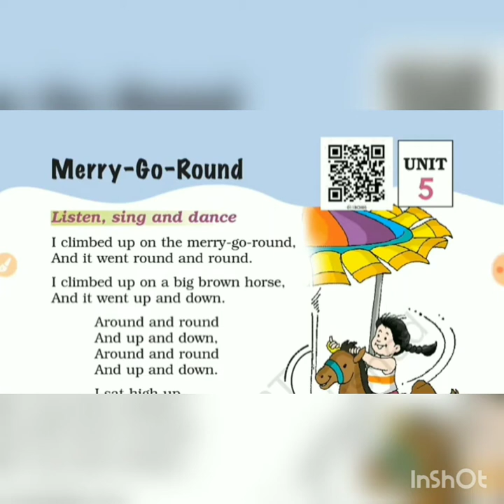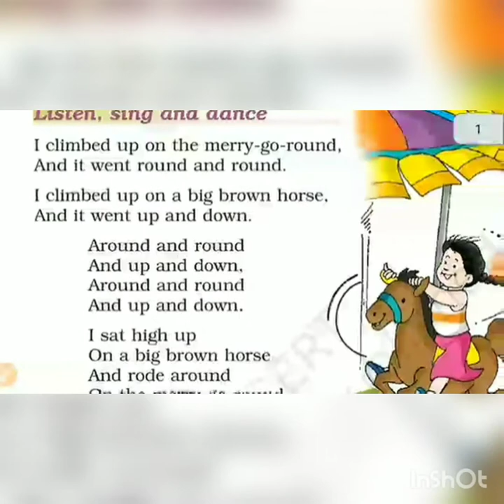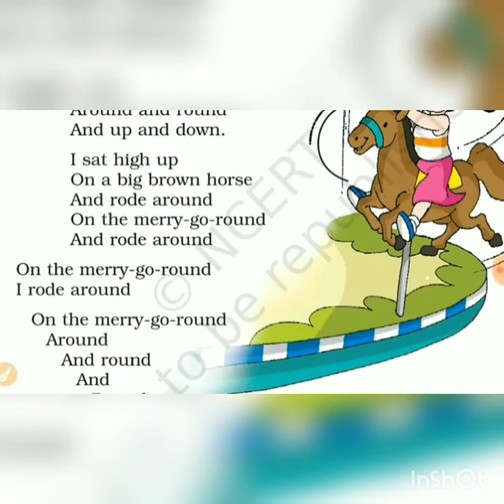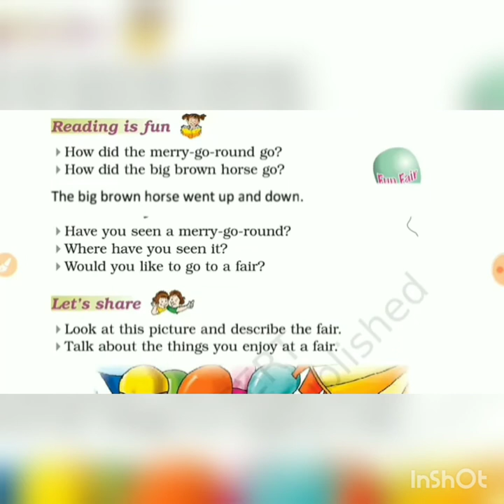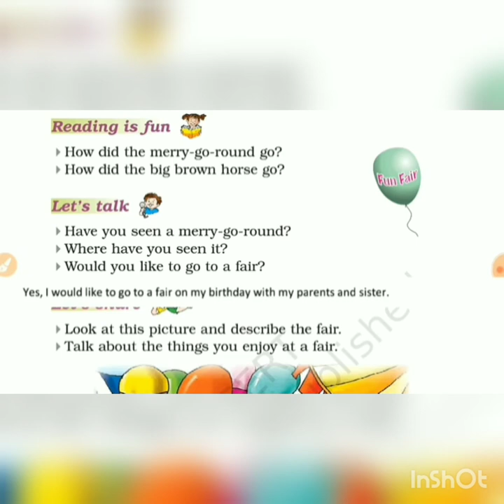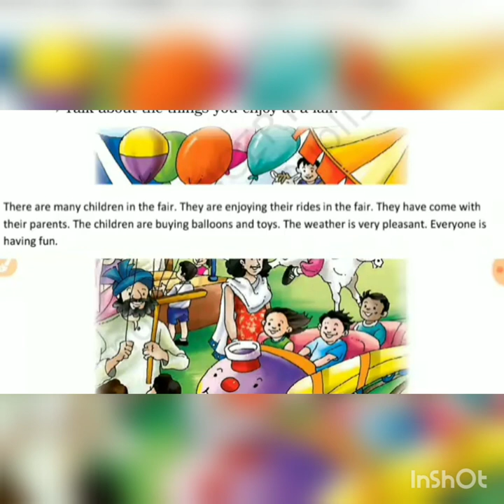STD:1 English Unit-5 Poem -1 Merry-Go-Round.